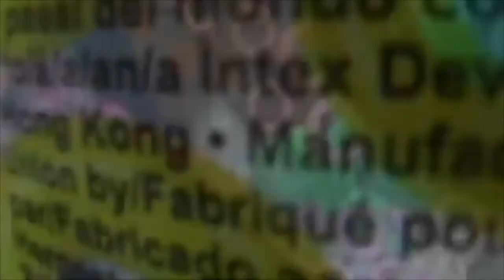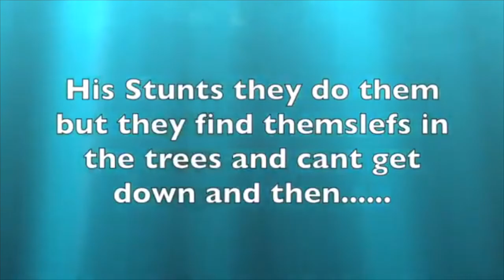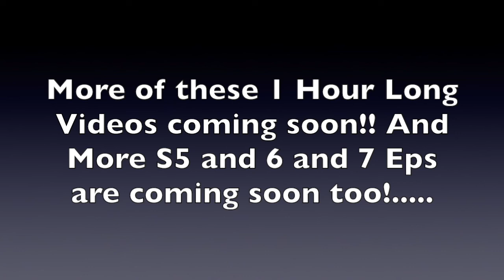Mario and Luigis Epicer Adventures Complete Season 3 , In 1 Whole Video! Part 1 - Reruns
Mario and Luigis Epicer Adventures Almost Compete season 2, Part 2!. Enjoy!

{ Intro, }

Minecraft PC name: IceKing703
Minecraft PE name: MountainBoy702
Minecraft Xbox 360 name: IceKing703

ABOUT MY CHANNEL:
day!